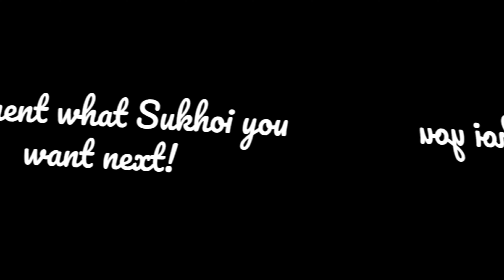Su-34 "Fullback" edit 4k 60fps epic!!!!